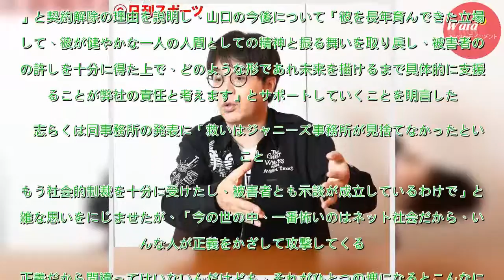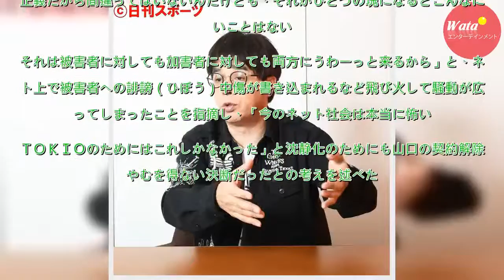立川志らく「これしかなかった」山口契約解除で私見 - 芸能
落語家の立川志らく（５４）が、ＴＯＫＩＯ山口達也（４６）のグループ脱退およびジャニーズ事務所退所について「ＴＯＫＩＯのためにはこれしかなかった」と私見を述べた。　７日放送のＴＢＳ系「ひるおび！」は、ジャニーズ事務所が山口との契約を解除したことを取り上げた。同事務所は、飲酒における問題を抱える山口に...